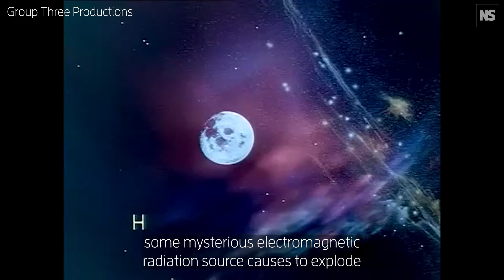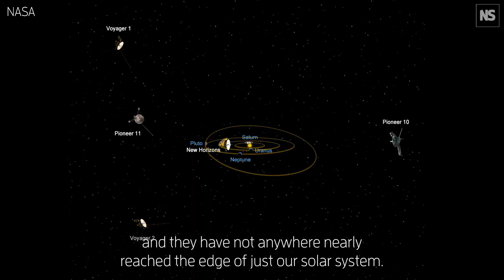What did Space: 1999’s imagined future get right?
In Space: 1999, a mysterious source of electromagnetic radiation triggers a huge explosion in a nuclear waste dump that is powerful enough to knock the moon out of its orbit around Earth. In reality, as astronomer Ed Bloomer explains, such an explosion would be likely to destroy the moon entirely, not send it hurtling through space.

That said, the film’s concept of a moon base isn’t as far-fetched as it once seemed. There has been a recent resurgence of interest in one from major space agencies, and while building a base there remains an enormous engineering challenge, it isn’t beyond the realm of possibility.